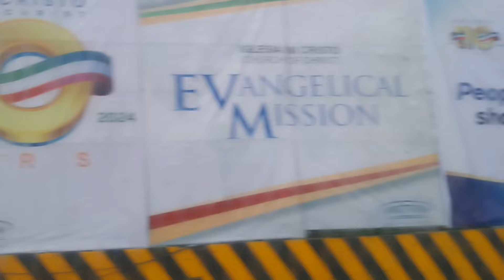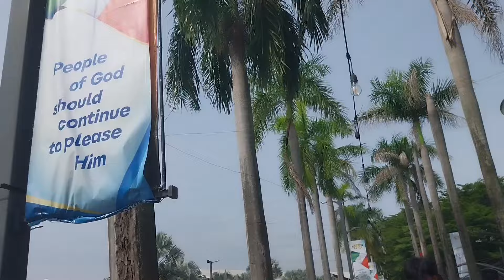part 2 sa pamamasyal sa philippine arena.